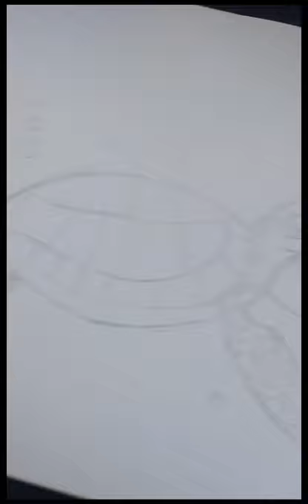Drawing Caretta caretta 🐢